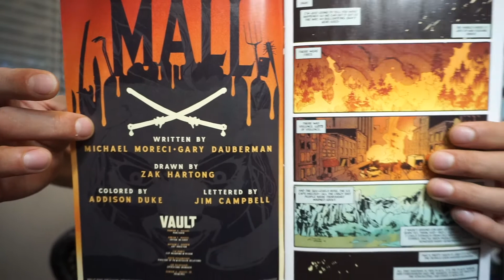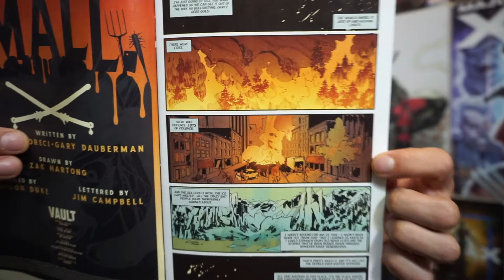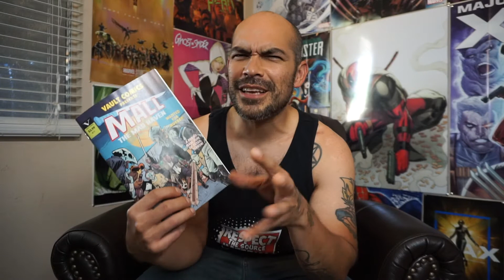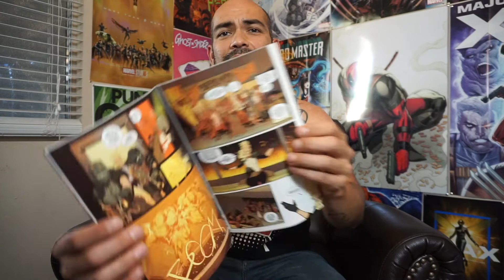Mall #1 | Vault Comics | Comic Book Review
If you haven't been keeping up with Jonathan Hickman's House of X series, here's what you've been missing!
Mall is a new post apocalyptic thriller being published by Vault Comics.
What happens when the world has been devastated by global warming, and a group of people have locked themselves in a mall to seek refuge from the outside world? After a generation or two people have turned the mall into a cesspool of gang activity in which no one is safe, and nothing is sacred.
The art in this comic book matches the gritty tone of the story contained within, and really helps set the tone for what is in store in this series.